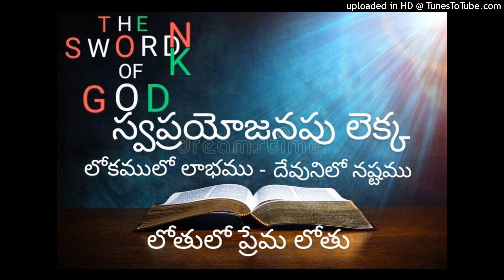స్వప్రయోజనపు లెక్కతో మిగిలేది లాభమా? నష్టమా?SWAPRAYOJANAPU LEKKA.MSG BY NAMA RAJASHEKAR,THUNGAPAHAD.